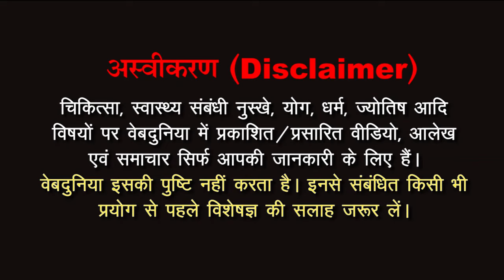एक माह तक गर्म पानी पीने के हैरान करने वाले 10 फायदे | hot water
आपने अधिकतर पानी का पर्याप्त मात्रा में सेवन करने के बारे में जरूर सुना होगा कि दिनभर में 8 से 10 गिलास पानी पीना चाहिए। यदि ठंडे पानी की जगह गर्म पानी का सेवन करें तो यह स्वास्थ्य के लिए बहुत फायदेमंद सिद्ध होता है। तो आइए जानते हैं गर्म पानी से होने वाले स्वास्थ्य लाभों के बारे में :